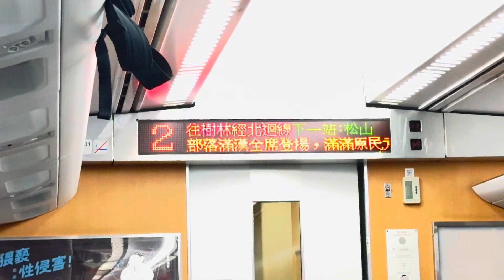447次太魯閣自強號往樹林在跨夜00:00